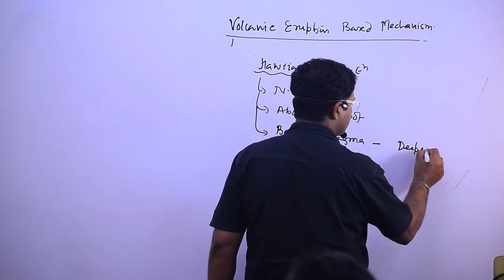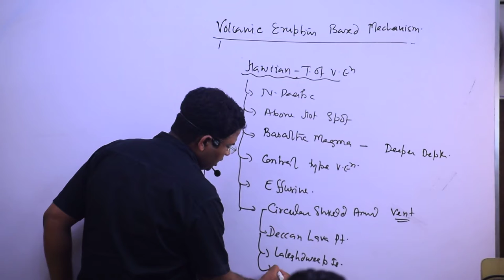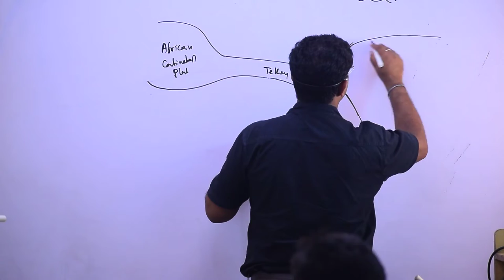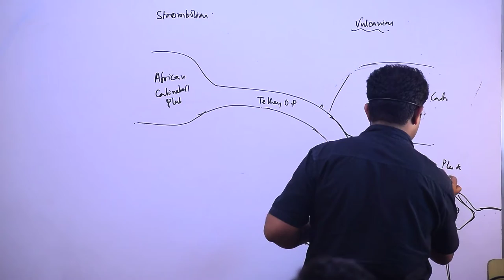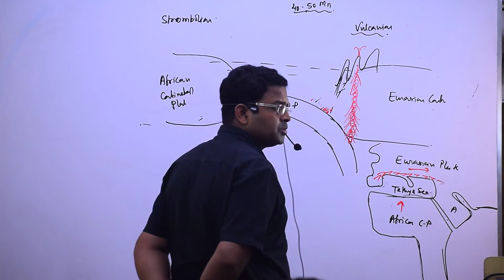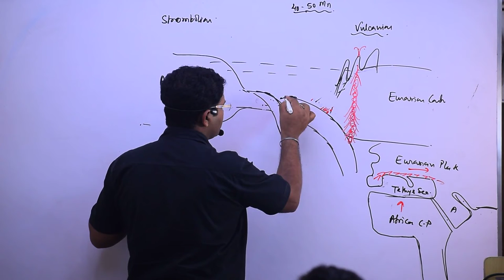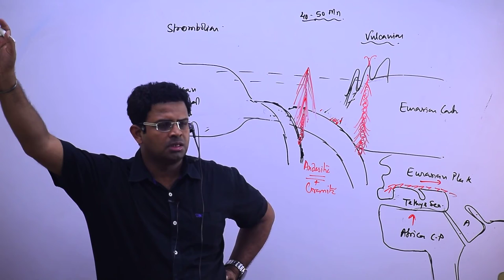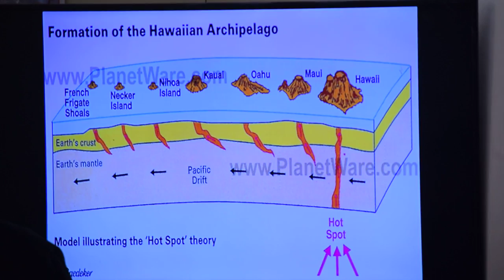Volcano Lec 13